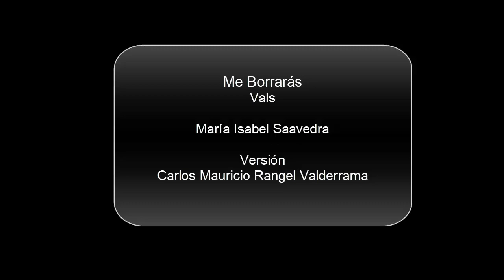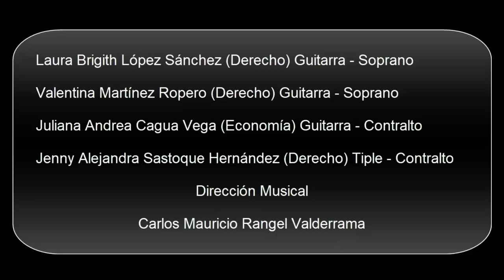Música Andina Externado Me Borrarás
Un lindo Vals de mi Hermana y amiga del alma María Isabel Saavedra, que aprendieron mis alumnas del Ensamble Andino Externadista en pandemia